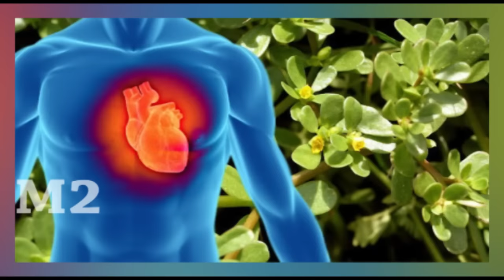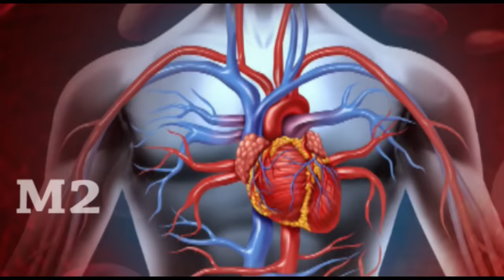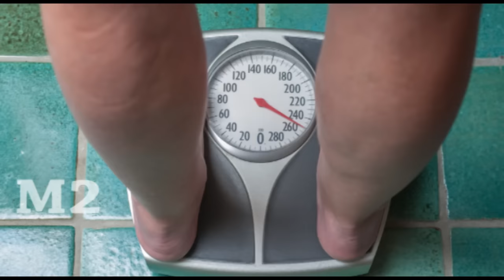ಈ ಸೊಪ್ಪು ತಿಂದ್ರೆ ಏನೆಲ್ಲಾ ಆಗತ್ತೆ ಗೊತ್ತಾ..? Medicinal values of Purslane/ Goni soppu : by 2